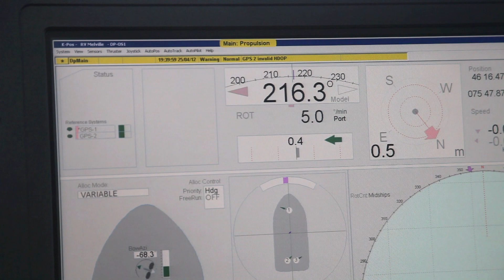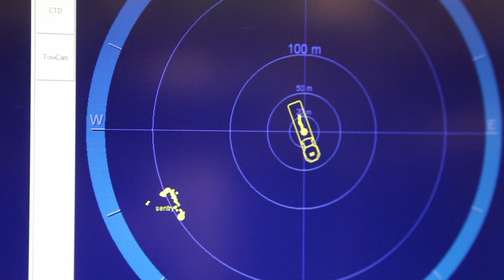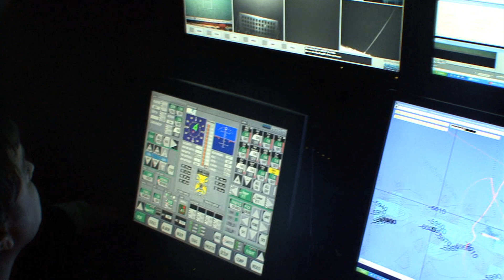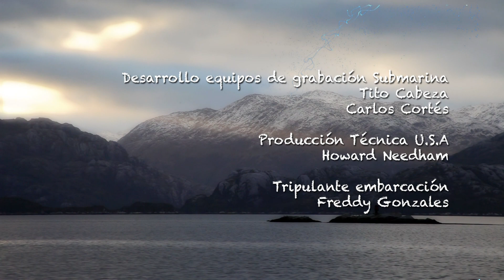Chile Mundos Sumergidos, Capitulo 5: Oceano Profundo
Producción ganadora en la Categoría Regional del Consejo Nacional de Televisión CNTV 2011.
Producción: Silvestre Producciones
Co - producción: Quimica Visual